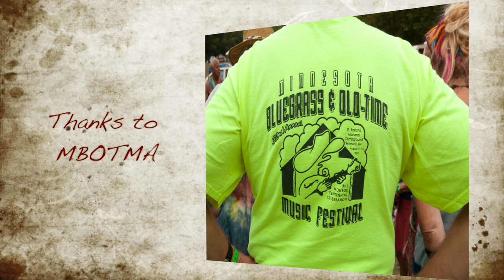Tombigbee River/Gum Tree Canoe Music Video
Here is music accompanying the third installment (of 4) of the Banjo Builder Series. I'm delighted folks can finally meet my "calenda"... friends from Rancho Manana's Old Washmachine Field at the fall '12 MBOTMA festival.